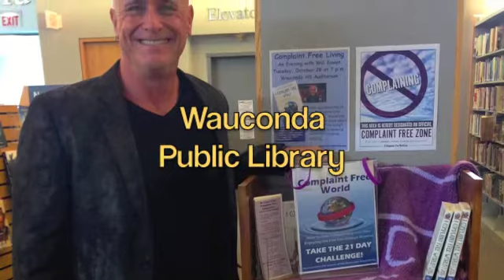JumpStart A Complaint Free Village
Check out these images and this inspiring video from Wauconda, Illinois where almost 10,000 people are taking on the Complaint Free challenge.